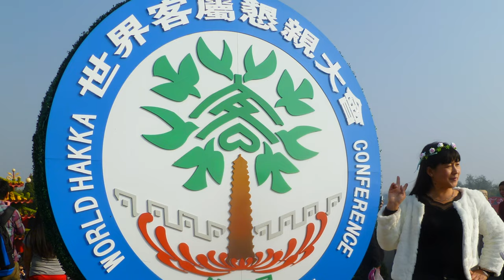Kaifeng 32nd Chrysanthemum Festival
32nd KAIFENG CHRYSANTHEMUM FESTIVAL 2014

A month long Chrysanthemum Festival, from mid-October. See the millions of potted Chrysanthemums, arranged in amazing displays.

CHAPTERS:
0:00 — Introduction
0:13 — Giant Green Dragons
0:24 — Welcome to 32nd Kaifeng Chrysanthemum Festival
0:34 — Dragon Pavilion Park, Long Ting Park,  龙亭公园
0:44 — Chrysanthemum Tree
1:21 — Weather Galleria,  风雨廊
1:37 — Chrysanthemum Bonsai
1:47 — Chrysanthemum Cascade Variety
2:49 — Chrysanthemum Spider Variety
3:01 — Chinese Sedan Chair
3:11 — Chrysanthemum Phoenix
3:34 — 72 steps to the top
3:45 — More Chrysanthemum Cascade Variety
4:09 — Pavilion Stele
4:41 — Chrysanthemum Grown as a Pillar
5:18 — Street Floral Decorations
5:29 — Song Dynasty Imperial Street (960–1279)
5:53 — Shudian Street – Bookstore Street
6:05 — Gulou Square Drum Tower Night View
6:22 — Dragon Pavilion Night View